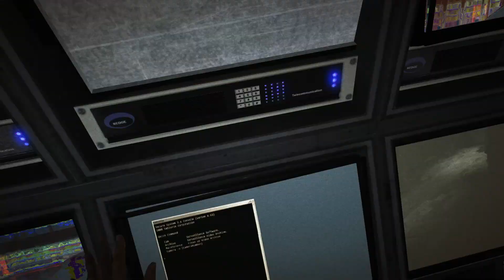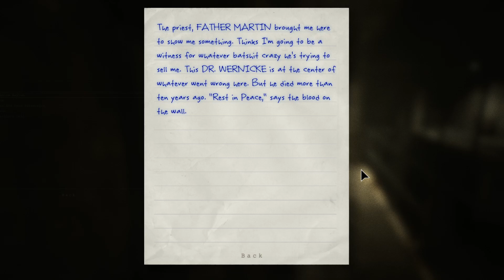Outlast - Episode 3 - Meat Hammer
Welcome to Home Brew Games! A channel where four best friends decided they need another excuse to play games together.

The gang is all here as we plunge deep into the horrors of the Mt. Massive asylum, again. Will we make it through with our sanity in check?

Probably not.

Eric: @Olnoeyes
Taylor: @latertayter
Phil: @TheRealPhilbo
Morgan: @brewcrewleader